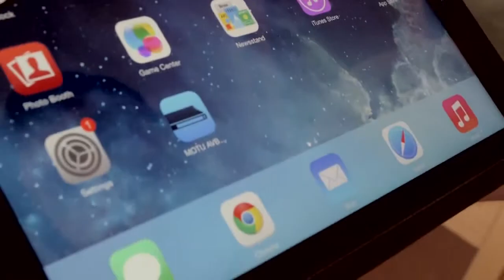Wi Fi control for MOTU AVB interfaces using an existing Wi Fi network